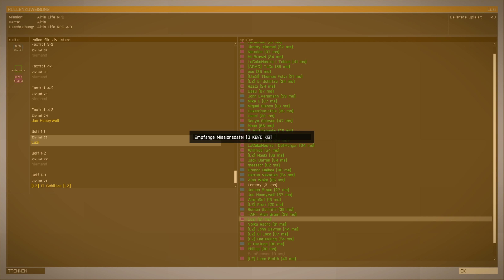Let's Play Altis Life #029 Illegaler Verkauf von Schildkröten [Deutsch] Let's Play Arma 3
Server: [GER] Altis Life - e-monkeys.com | Notarzt | ADAC | GearSave | Housing | Hive #1

Altis Life ist eine Server Modifikation für ArmA 3. ArmA ist ein Taktik-Shooter, der in der nahen Zukunft angesiedelt ist.
Der Spieler befindet sich auf der griechischen Insel Altis und spielt als Polizist oder Zivilist.
Das Ziel des Spiels ist Geld und Freunde zu gewinnen.Ob legal oder illegal bleibt jedem Spieler selber überlassen

Liebe Zuschauer und liebe MongoCrew Mitglieder.
Ich wünsche euch viel Spass im nachfolgenden Video :)

Anregungen und Kritik sowie Lob, ist sehr gerne in den Kommentaren gesehn.

Bei Fragen und wünsche von Spielen, bin ich auch nicht abgeneigt.

Ihr habt gerade einen GTA Server aufgemacht? Oder wollt das der Server noch bekannter wird? Dann seid ihr hier richtig. Ihr könnt uns gerne anschreiben und wir werden sehen was wir tun können :)

Ansonsten werden Servertests Random und per Lust und Laune ausgewählt.

Wer bei dem Community Game Warrock dabei sein möchte, verfolgt mich einfach auf Facebook. So weißt du immer bescheid, wann ich Warrock aufnehme. Ihr könnt mich natürlich auch Ingame adden unter den Namen "LuziferLPT"